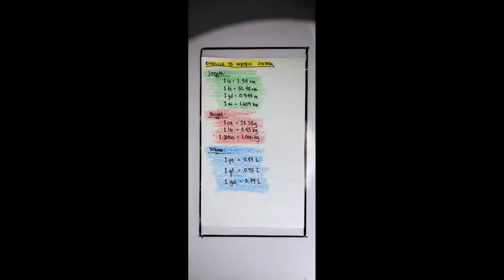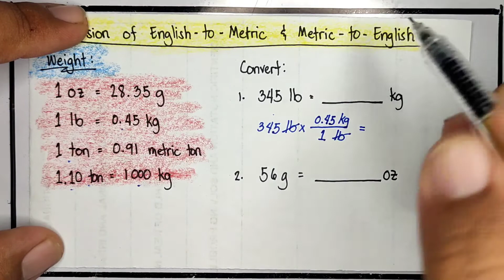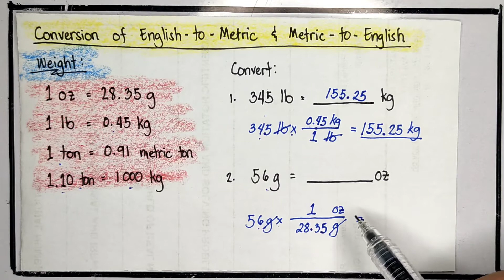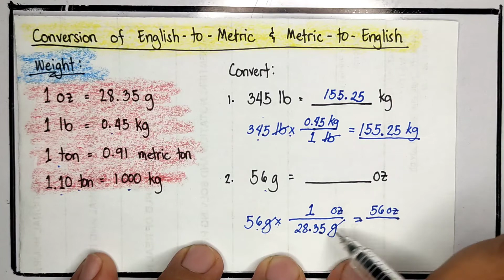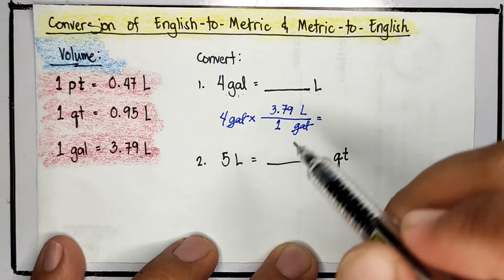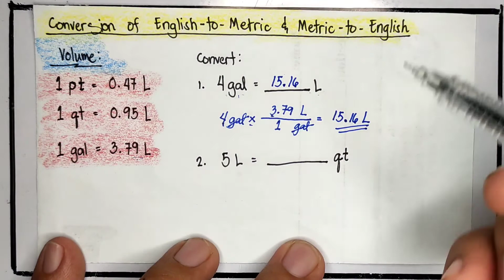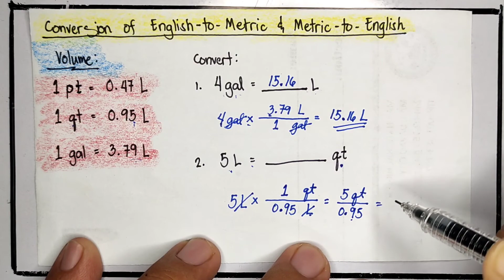Conversion of English System to Metric System of Measurement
Conversion of English System of Measure to Metric System of Measure and Vice - Versa